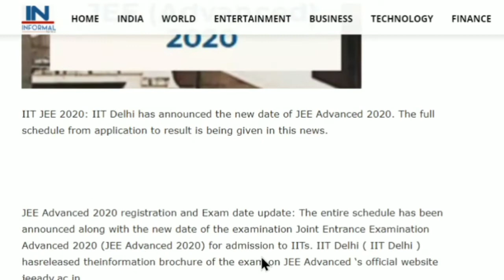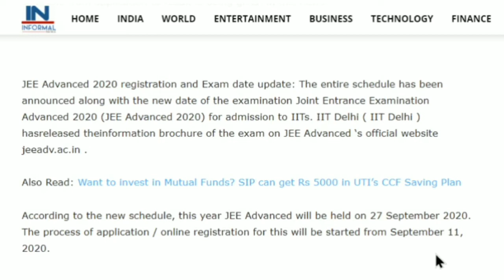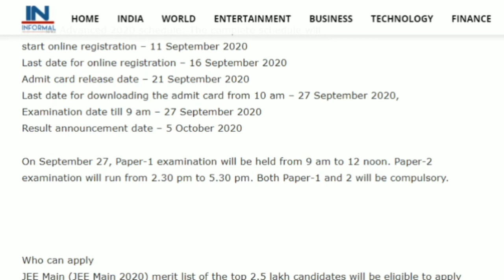Jee Advance Exam Date || Jee Main Result Date || Announced By NTA || Jee Advance Form Fill up Date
IIT JEE Advanced 2020 schedule: The complete schedule will
start online registration – 11 September 2020
Last date for online registration – 16 September 2020
Admit card release date – 21 September 2020
Last date for downloading the admit card from 10 am – 27 September 2020,
Examination date till 9 am – 27 September 2020
Result announcement date – 5 October 2020

On September 27, Paper-1 examination will be held from 9 am to 12 noon. Paper-2 examination will run from 2.30 pm to 5.30 pm. Both Paper-1 and 2 will be compulsory.

JEE Main (JEE Main 2020) merit list of the top 2.5 lakh candidates will be eligible to apply for JEE Advanced 2020. JEE Main will be held from 1 to 6 September 2020. The result is expected to be announced by 10 September 2020.

join us on twitter link👉Take a look at Akash Time Education (@akasheducation)

jee advance exam date 2020
jee advance 2020
jee mains
jee advanced,
jee advanced 2020,
jee advance cutoff,
jee advance exam date,
jee advance exam centre,
jee advance exam details,
jee advanced exam pattern
Jee advanced important dates